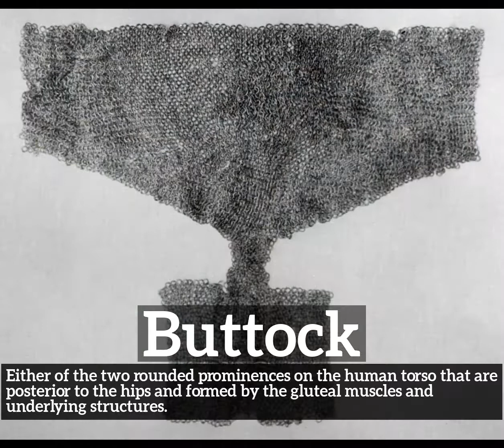How Does Buttock Look? | What is Buttock? | How to Say Buttock in English?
Learn how to pronounce buttock with Imago Spectrum.

What is buttock?
How does buttock look?
How to say buttock in English?
What does buttock represent?
What is the defintion of buttock?

Imago Spectrum allows you to easily memorize common English words and phrases by joining visual and auditory learning environments into a short video. Focus on the images and repeat buttock several times for best retention results.

In this video we are speaking the word, buttock. Do take note of how buttock is spelled.
The definition of buttock is listed below the word in the video.
Buttock:  Either of the two rounded prominences on the human torso that are posterior to the hips and formed by the gluteal muscles and underlying structures.